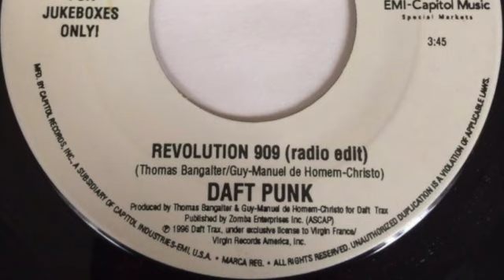Daft Punk - "Revolution 909" (Jukebox 7" version)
Released on 7" for jukeboxes only by Virgin in the US in 1996.